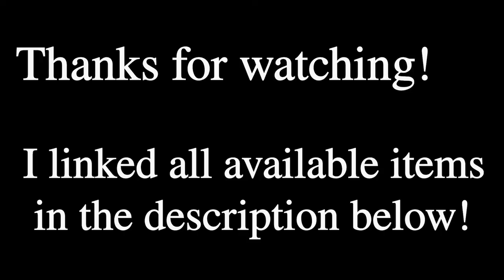date night outfit ideas+ inspo // what to wear for a first date // modest + sexy outfit ideas!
Welcome back to another video you guys! I really wanted to show y'all some fun date night outfit ideas, if you're wondering what to wear for a first date, or maybe just another datenight with your SO! I hope this video helps y'all or gives you some date night outfit ideas + inspo! It can be difficult trying to figure out what to wear for a first date, especially if you're going for something more modest. I give y'all 10+ outfit options to try, some are more sexy outfit ideas and some you could definitely make more modest! I hope y'all enjoy and everything that is still available online I've linked below!